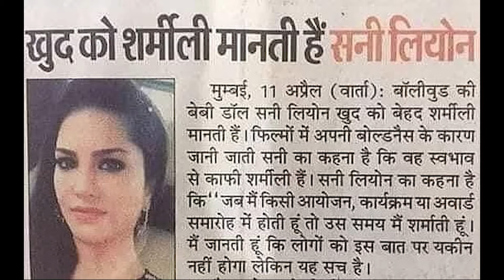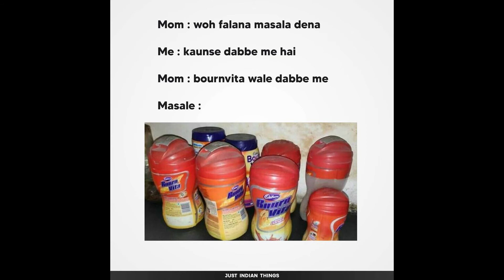FUNNIEST MEMES ON THE INTERNET (PART 219) I INDIAN MEMES I FUNNY MEMES I RELATABLE MEMES